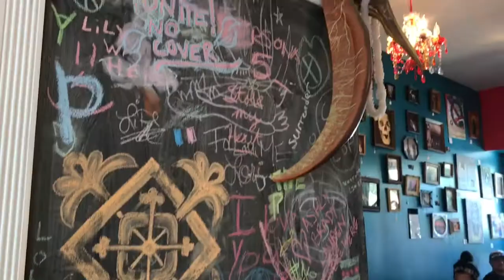WE FUCKED UP CHICAGO HATES US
me n emma "enjoy" our last moments in chicago